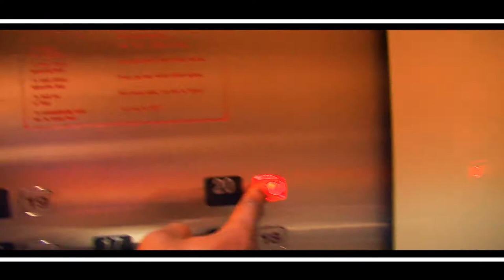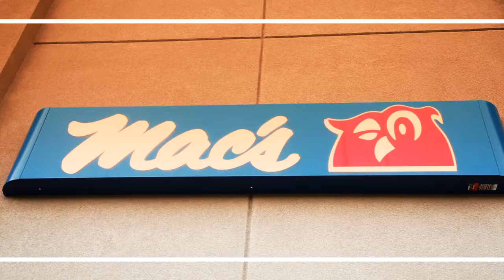Tam - Im On It [Hosted by DJ Green Lantern]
Directed by Brad BC Filmz